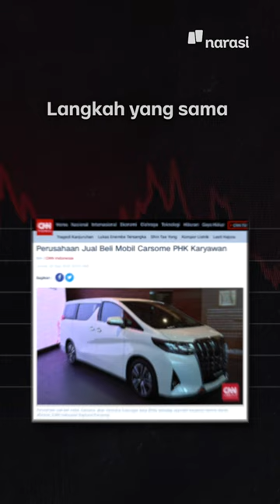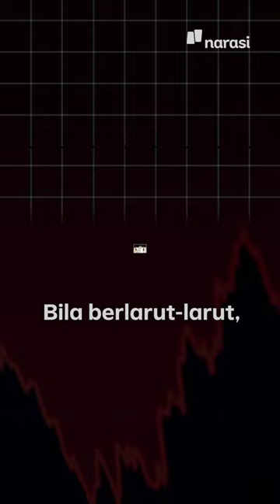Banyak PHK dari Perusahaan. Apa Sebabnya? | Narasi Daily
PHK perusahaan bermunculan satu per satu. Ekonom menyebut ini imbas dari inflasi dan kenaikan suku bunga bank. Kok, bisa? Apa yang jadi persoalan?

(Narasi)